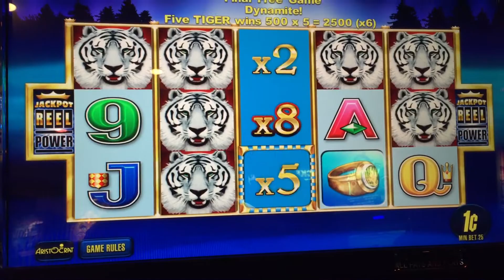White Tiger MAX BET BONUS CROWN SELECTION!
On the last spin of my bonus I hit a little something...